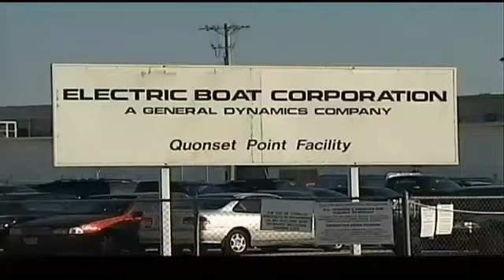Michelle Obama to visit EB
First lady Michelle Obama and Navy Secretary Ray Mabus both will be part of the ceremony.